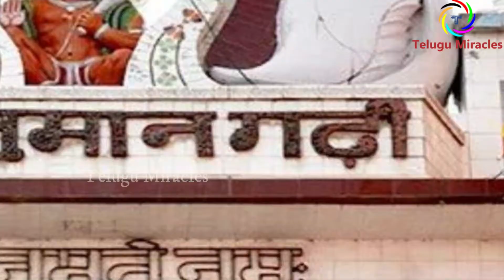ఈ ఆల‌యాల్లోని వింత‌ ఆచారాలు గురించి ఎప్పుడైనా విన్నారా||Strange Temples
Hi viewers this video about the strange rituals in the temples. If the secrets of some temples are a mystery .. Strange rituals are practiced in other temples. Rituals such as offering liquor to the devotee and offering noodles as a delicacy are practiced. In other temples, spouses and celibates are not allowed. Watch this video in full to know more about these.
కొన్ని ఆల‌యాల్లోని ర‌హ‌స్యాలు మిస్ట‌రీగా ఉంటే.. మ‌రికొన్ని ఆల‌యాల్లో వింత ఆచారాలు పాటిస్తున్నారు. భ‌గ‌వంతుడికి మ‌ద్యాన్ని ప్ర‌సాదంగా స‌మ‌ర్పించ‌డం, నూడుల్స్ ను ప్ర‌సాదంగా పెట్ట‌డం లాంటి ఆచారాలు పాటిస్తున్నారు. మ‌రికొన్ని ఆల‌యాల్లో భార్యాభ‌ర్త‌ల‌కు , బ్ర‌హ్మ‌చారుల‌కు అనుమ‌తి లేదు. హ‌నుమంతుడి ఆల‌యంలోని రోగాలు న‌యం చేసే బోరు వాట‌ర్, బుల్లెట్ బాబా ఆల‌యం విస్మ‌యానికి గురిచేస్తాయి.  వీటిగురించి మ‌రిన్ని వివ‌రాలు తెలుసుకోవాలంటే ఈ వీడియో పూర్తిగా చూడండి.
Telugu MIracles#

Hi friends Welcome To My YouTube Channel ||Telugu Miracles ||The  Channel is All About World Interesting facts|| Amazing Facts||  Wonders of nature|| Beauties of nature and More Amazing Videos||Telugu Miracles|| And also share Amazing buildings, dazzling stories in the world ||Telugu MIracles|| Please like, share and subscribe our channel . Please support me .Thanks for your convenience.